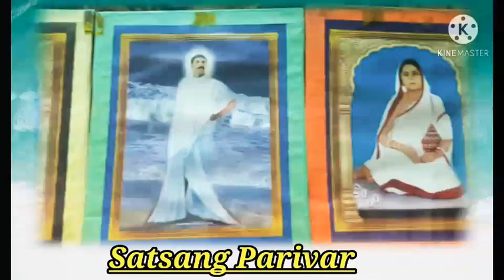BanarasExpress|Gurudas da Incident|1966|बिहित फल|बनारस Exp|ବିହିତ ଫଳ|ବନାରସ|বিহিত ফল|বানারস-গুরুদাস দা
Find the BanarasExpress Incident|Gurudas da|1966|बिहित फल|बनारस Express|ବିହିତ ଫଳ|ବନାରସ|বিহিত ফল|বানারস-গুরুদাস দা

Bande Purushottamam.🙏🙏